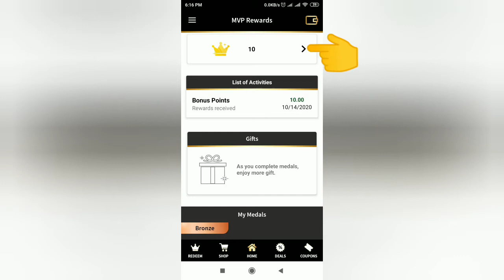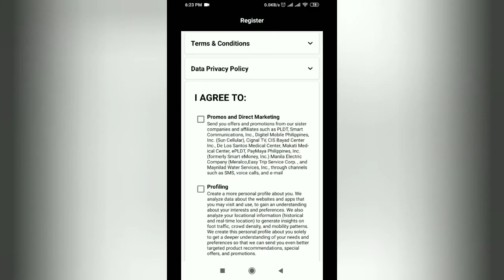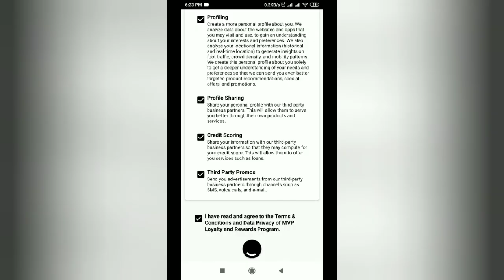MVP REWARDS BONUS POINTS OCTOBER TREAT FREE FOOD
MVP REWARDS 10 BONUS POINTS OCTOBER TREAT FREE FOOD

Don't have an account yet?

Use my Invite Code 4gc4idb

Get P100 Shopee Voucher using code MSCLM222

Create a portfolio with cryptocurrencies, stocks, commodities, ETFs and more in global markets.